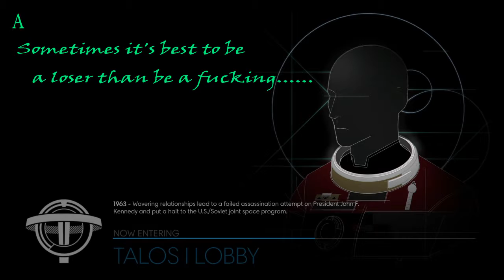Being a p*ssy in Prey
I was playing prey and talking to my friend at the same time. Just decided to record for the hell of it.